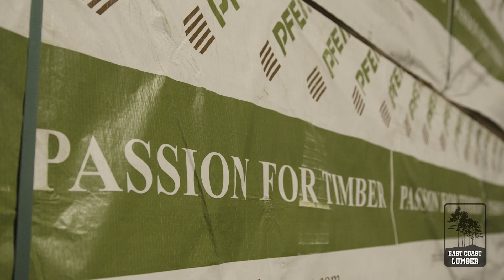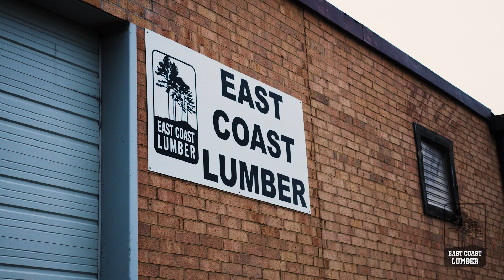Learn more about Ryan Hilsinger, President of East Coast Lumber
Ryan discusses how the East Coast Lumber family is a passionate and energetic group that always goes above and beyond to add value in every aspect of what they do.